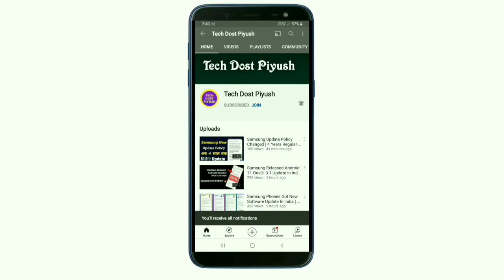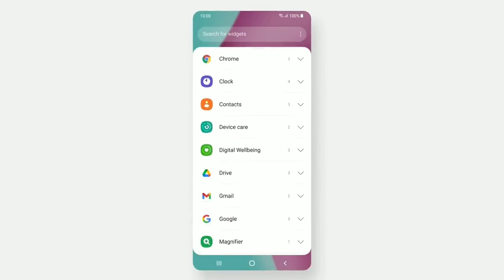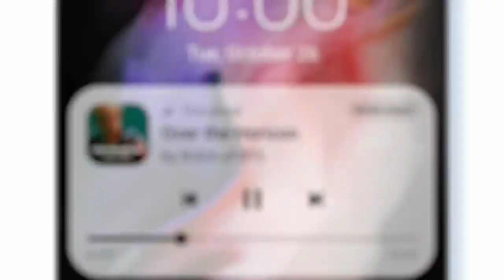Samsung Phones Got New Software Update | OneUI 4.1 | 3 April 2022